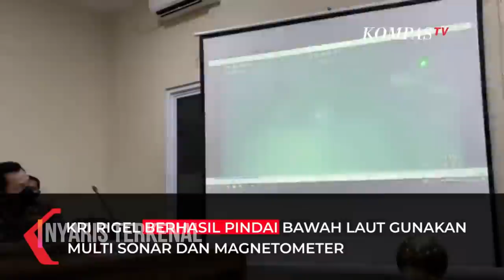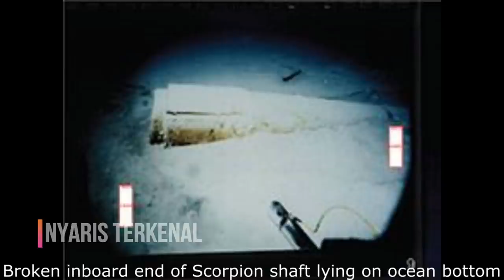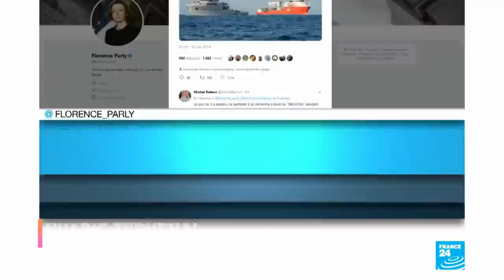TIDAK HANYA KRI NANGGALA 402, INILAH KEJADIAN KAPAL SELAM YANG MENGGEMPARKAN DUNIA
Insiden tenggelamnya KRI Nanggala-402 menjadikannya salah satu KEJADIAN kapal selam terburuk dalam sejarah di dunia. Berikut adalah daftar tenggelamnya kapal selam di dunia yang disitat dari Business Insider,